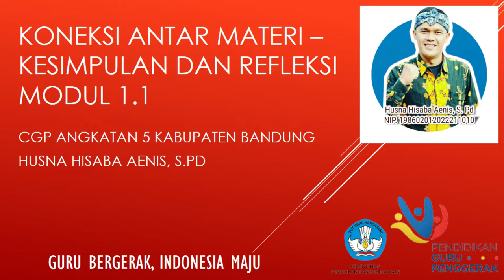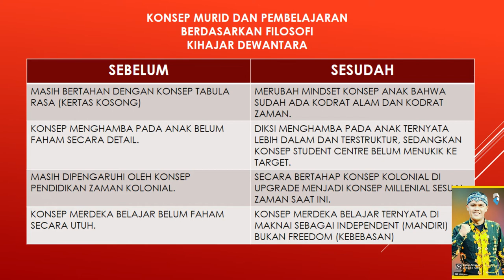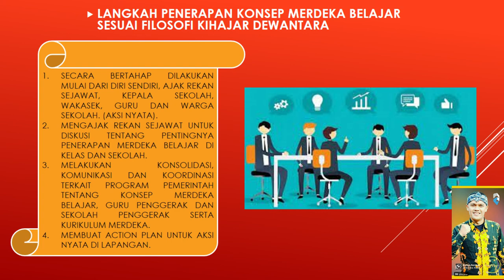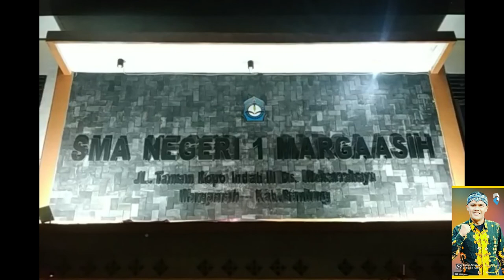Koneksi Antar Materi Modul 1.1 [HUSNA HISABA AENIS - CGP ANGKATAN 5]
Selamat pagi, siang, dan malam untuk semuanya
Kali ini saya ingin berbagi tentang tugas LMS Pendidikan Guru Penggerak Angkatan 5. Materi kali ini yaitu tentang Koneksi Antar Materi Modul 1.1 yang berisi tentang Filosofi Pemikiran Kihajar Dewantara.